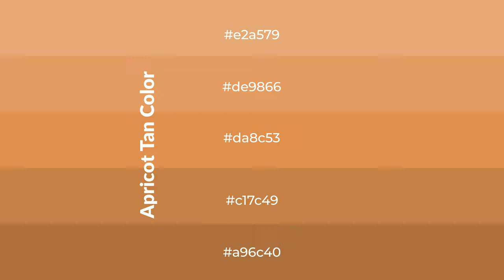Shades & Tints of Apricot Tan color da8c53 A Cool Orange color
Shades of Apricot Tan color da8c53 Cool Shades of Apricot Tan color with Orange hue for your project!

Shades
Hex c17c49

Tints
Hex de9866